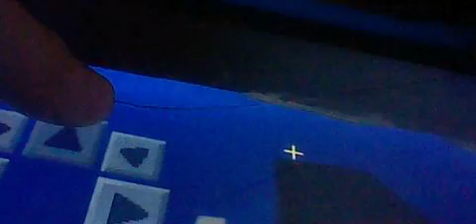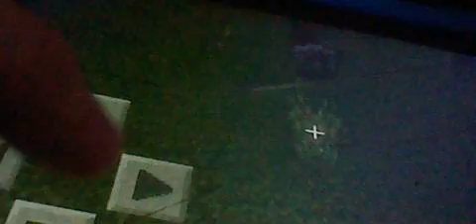minecraft building a house Part ONE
*no merch being sold yet*

Playlist you should see!